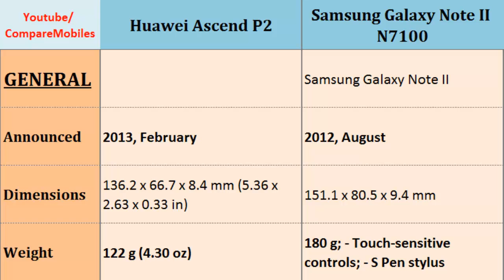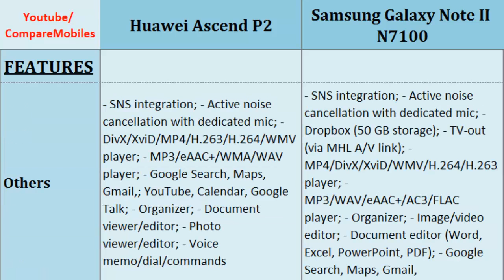Huawei Ascend P2 Vs Samsung N7100 Note2, Quick Comparison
Huawei Ascend P2 Vs Samsung N7100 Note2, Quick Comparison : Ascend P2 and Galaxy Note II N7100, Specifications Comparison: Quad-core, 1.5 GHz, 720 x 1280 pixels, 4.7 inches, Quad-core, 1.6 GHz Cortex-A9, 720 x 1280 pixels, 5.5 inches, Alert types, Weight, LTE, Data, Speed, Dimensions and similiar